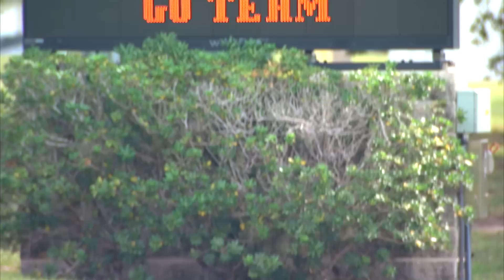Atlas V MAVEN Launch Highlights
A United Launch Alliance (ULA) Atlas V rocket carrying NASA's Mars Atmosphere and Volatile EvolutioN (MAVEN) spacecraft lifts off from Space Launch Complex-41 on November 18, 2013. MAVEN will examine specific processes on Mars that led to the loss of much of its atmosphere. Data and analysis will help planetary scientists understand the history of climate change on the red planet and provide further information on the history of planetary habitability.